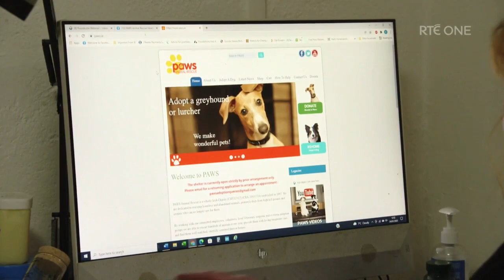Paws Nationwide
Irish TV Show January 2022